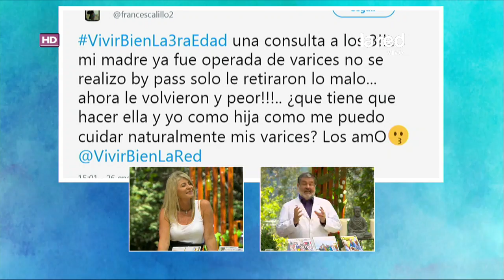Los cuidados de la demencia senil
La demencia senil es un síndrome que se caracteriza porque la persona de tercera edad afectada va perdiendo muchas de sus capacidades psíquicas, especialmente las cognitivas.